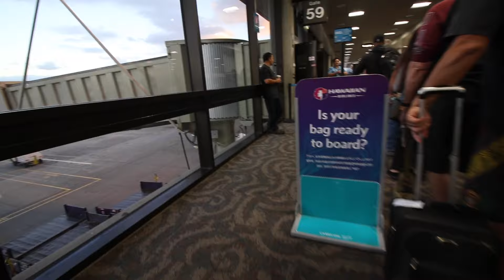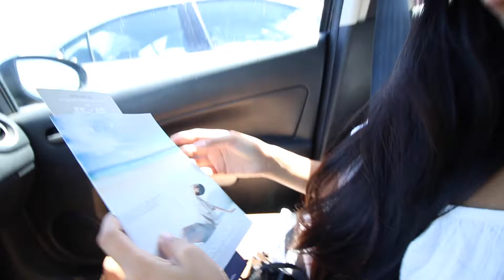MAUI, HERE WE COME!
Gretch and I fly out to Maui today!